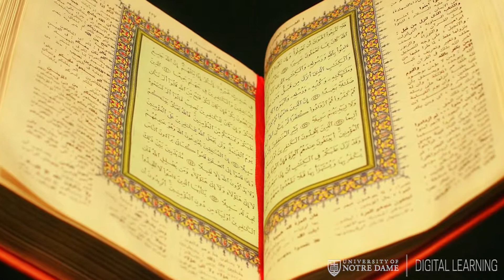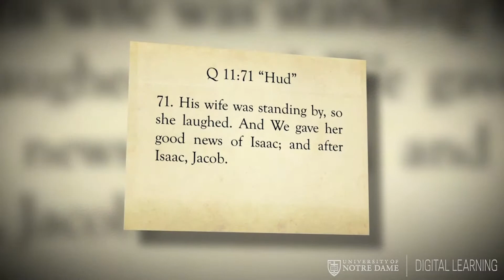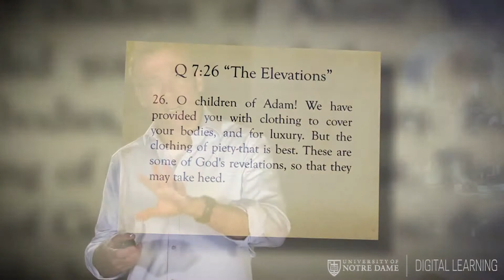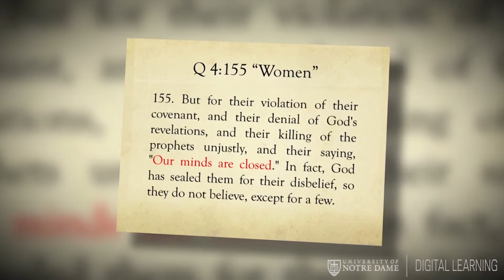How did 'revelations' recieved by Muhammad become the Quran, a text read by Muslims?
How do academic scholars view the Quran as the development of a text? How does this differ from traditional assertions that Muslims make?

Was Muhammad illiterate? Did an angel meet with Muhammad every year to talk about the correct order of the Quran? How did the Quran go from scraps of revelations to a book that was assembled and read widly by Muslims? What do we actually know about the collection and codification of the Quran?

How many early versions of the Quran existed? Were versions of the Quran that did not agree with Uthman's text destroyed? How many versions of the Quran have Islamic scholars recorded and accepted? How many versions of the Quran did Allah reveal? Which version of the Quran is read today by most Muslims?

When was this version adopted by the ministry of education in Egypt?

Professor Gabriel Said Reynolds, Notre Dame University